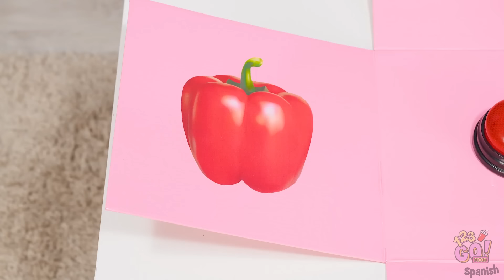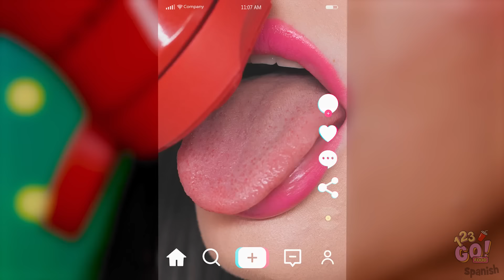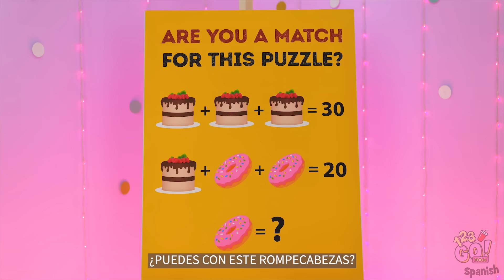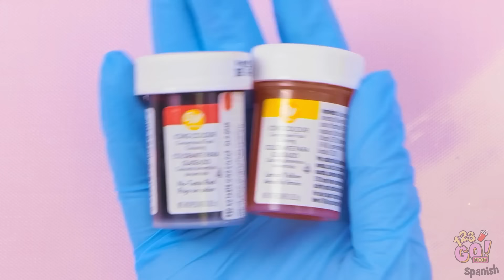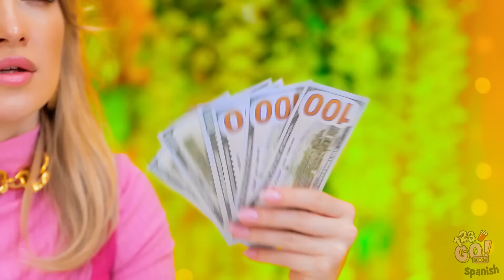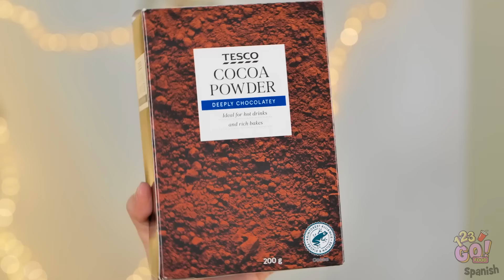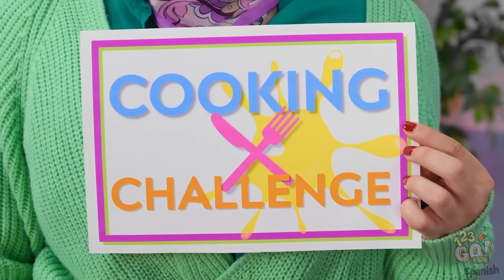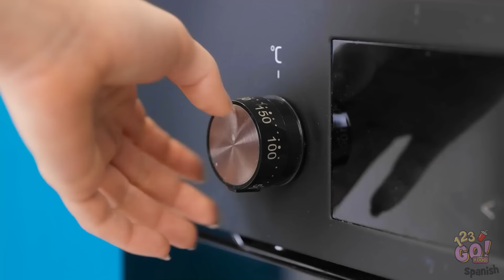DESAFÍO CREATIVO DE COCCIÓN DE PASTELES || ¡Sabores locos te esperan! Repostería con 123GO! FOOD